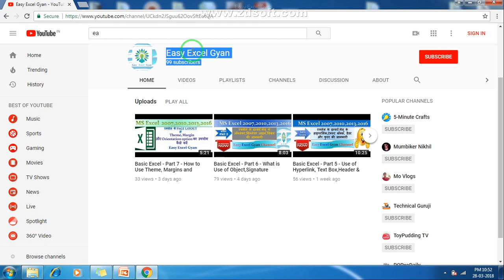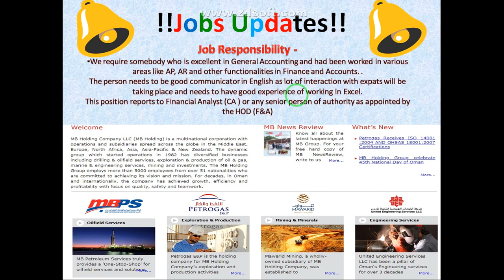Jobs Update!! - For Indore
Hi Friends!!

Welcome back to Easy Excel Gyan Channel We are sharing Jobs Updates!!

So find the updated-  Mai apke liye easy aur apke aspas ki opening ke bare me detail jaankari deta rahunga.

If you have missed last parts of this series, so do not bother click below link for all last videos